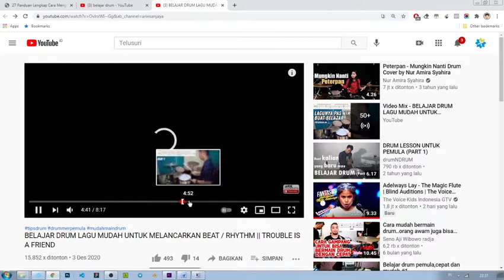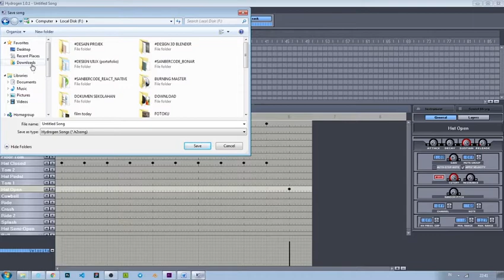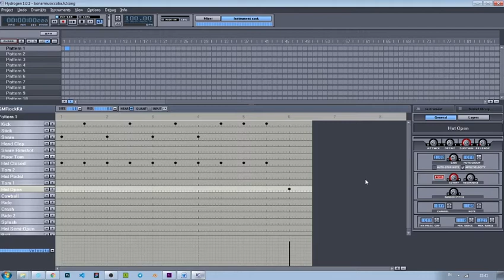MEMBUAT NADA ALAT MUSIK DRUM DENGAN APLIKASI HYDROGEN | DTK